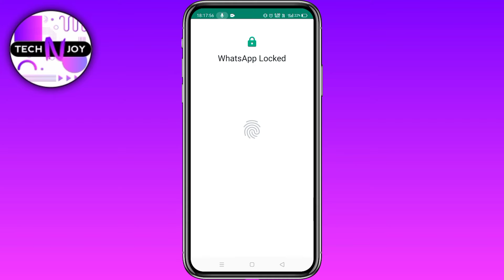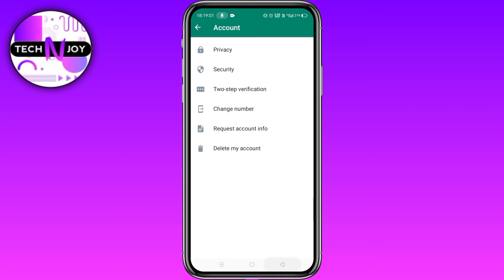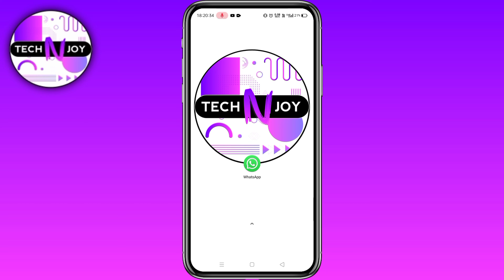How to disable whatsapp fingerprint lock | Whatsapp ka fingerprint kaise hataye | Tech N Joy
About The Video : - In this video I have explained how to remove WhatsApp Fingerprint lock ...

Topics Covered : -
1) how to delete whatsapp fingerprint lock
2) how to disable whatsapp fingerprint lock
3) how to turn off whatsapp fingerprint lock
4) how to unlock fingerprint lock without finger in whatsapp
5) whatsapp fingerprint lock off kaise kare
6) whatsapp fingerprint lock off kaise karen
7) whatsapp ka fingerprint kaise delete kare
8) whatsapp ka fingerprint kaise delete karen
9) whatsapp ka fingerprint kaise hataye
10) whatsapp ka fingerprint lock kaise band kare
11) whatsapp ka lock kaise tode